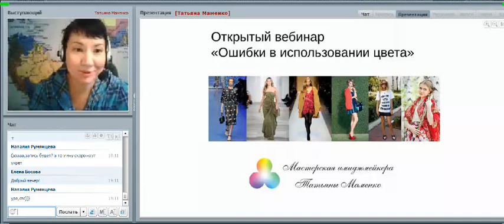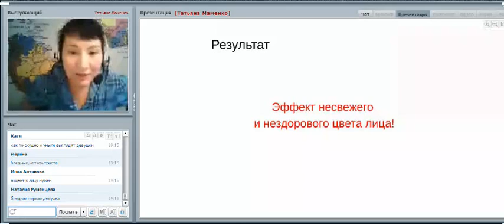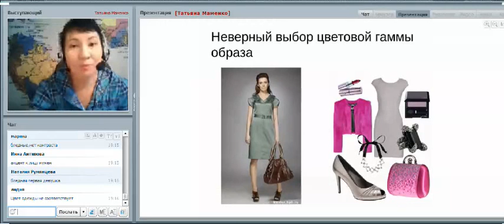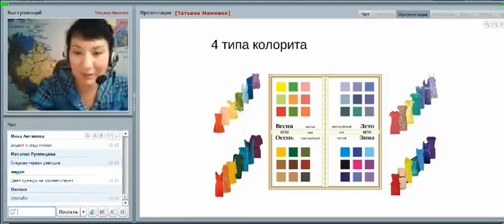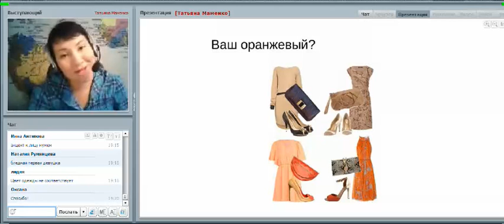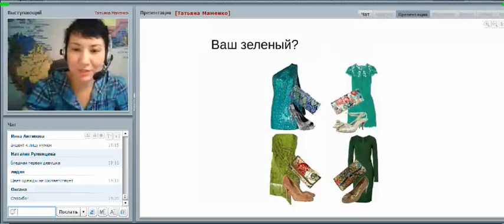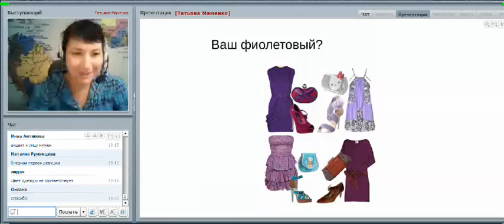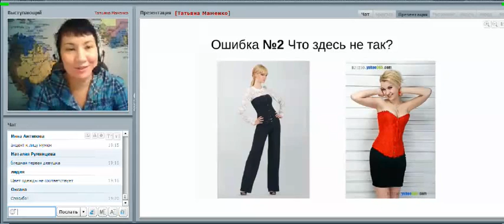Ошибки в использовании цвета. Советы стилиста / Имидж-тренер Татьяна Маменко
Отрывок из вебинара "Ошибки в использовании цвета".
Цвет - один из самых важных инструментов в создании образа.
Умеете ли вы пользоваться цветом правильно? Или все еще допускаете ошибки?
Какие ошибки чаще всего допускают женщины, используя цвет в создании образа?
Что необходимо знать, чтобы не допустить этого?
Обо все этом вы узнаете на вебинаре "Ошибки в использовании цвета!".

Получите бесплатно! Видео, книги и тесты по стилю